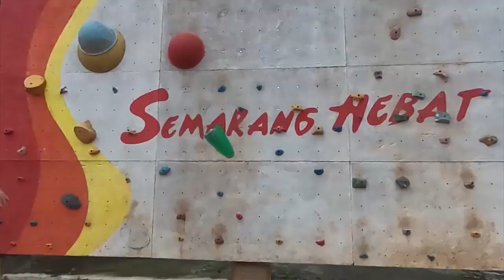Komentator Brunei : Sandy Walsh Kelas Eropa!! Reaksi Komentator Brunei Melihat Skills Sandy Walsh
Komentator Brunei : Sandy Walsh Kelas Eropa !! Begini Reaksi Komentator Brunei Melihat Skills Sandy Walsh